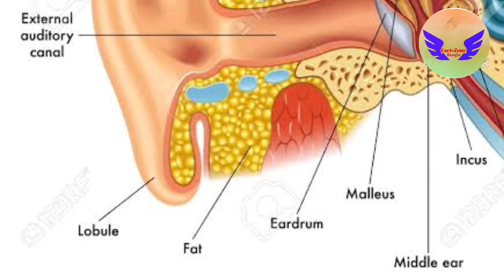হিন্দু ধর্ম মতে কান ফোড়ানোর সুবিধা কি?benefits of Karna Vedha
Karnavedha is considered a vedic rite of passage with symbolic spiritual significance. Some believe that it is intended to open the inner ears for receiving sacred sounds. Hearing of sacred sounds with concentration is considered meritorious in that it cleanses the mind and nurtures the spirit

1 Karnavedha meaning

2 Ear piercing health benefits

3 Ear piercing benefits for female

4 Ear piercing benefits for male